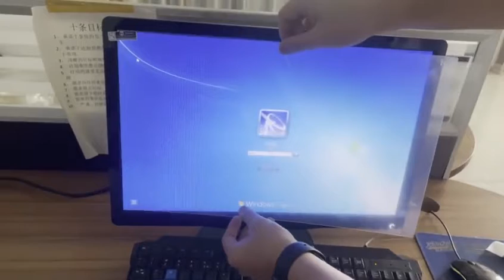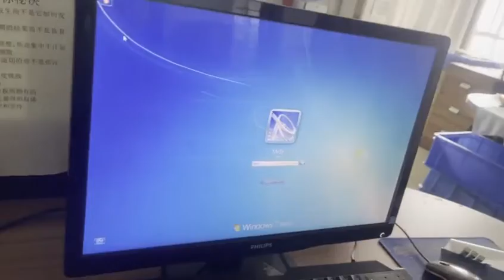Computer Screen Film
1.Clean Screen form Dust,Smudges Using the Cleaning Cloth
2.Remove the dust using the dust-absorber paper
3.Pull the tab marked  and separate the protective film off the protector
4.Gently apply the film to the screen starting from the top aligning the edges and work your away down the screen
5.Gently scrape the installation card to squeeze out the bubbles
6.When finished applying pull the tab marked  off